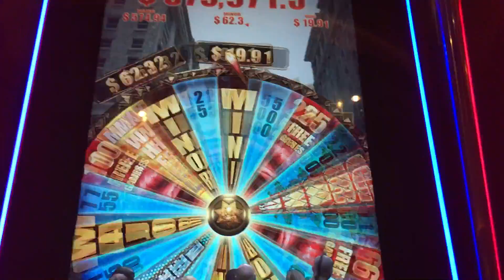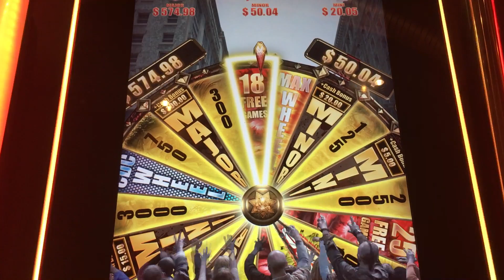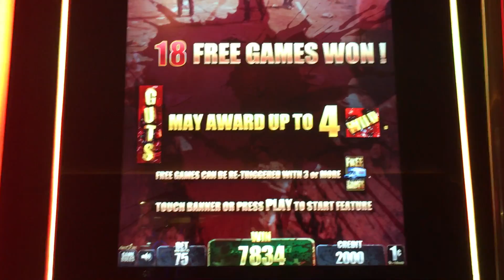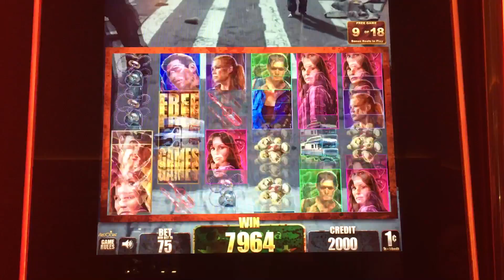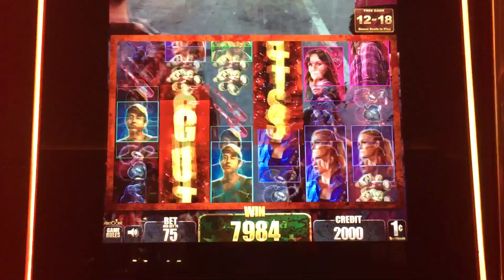The Walking Dead Slot Bonus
I really like this game even though I don't watch the show, but boy is it a tough one!

Pechanga Casino 03/05/16
$0.75 bet